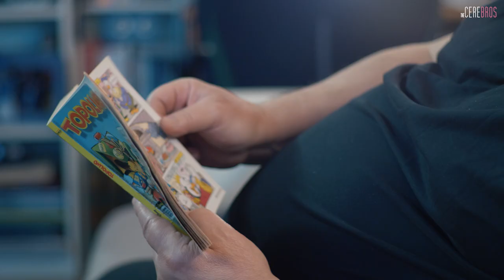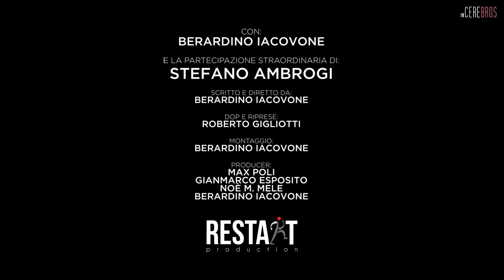Essere papà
"Cosa significa essere papà? Quando capisci di esserlo?"
Chiedetelo ai vostri padri... o forse è meglio di no?! 😅

Con:
Berardino Iacovone

E la partecipazione straordinaria di:
Stefano Ambrogi

Scritto e Diretto da: Berardino Iacovone
Dop e Riprese: Roberto Gigliotti
Montaggio: Berardino Iacovone
Producer: M. Poli, G. Esposito, N. Mele, B. Iacovone
Una produzione: The Cerebros & RestArt Production